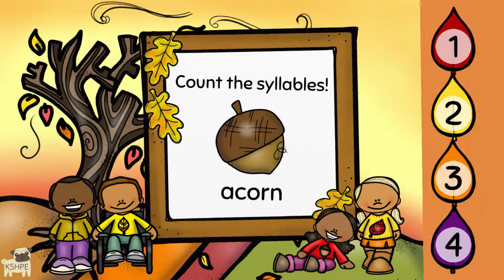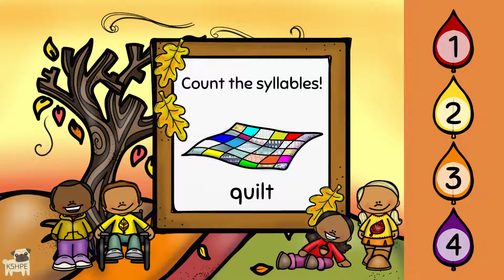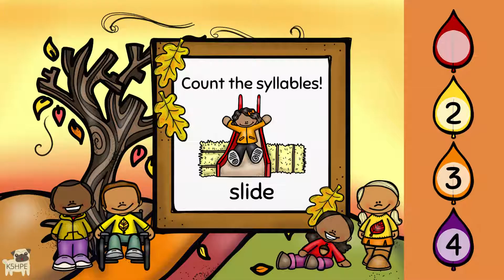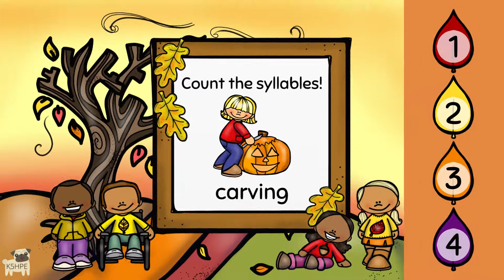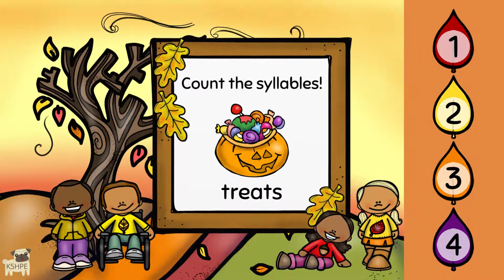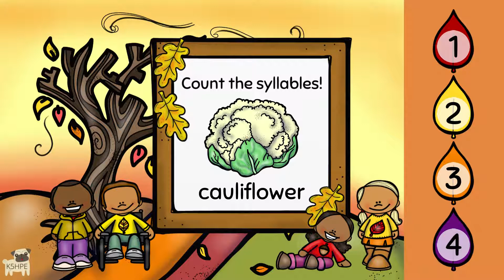Fall Autumn Count The Syllables, Speech & Language, Early Literacy, Virtual School, Online Learning!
Count the syllables!
30 Different Words
Have fun!!